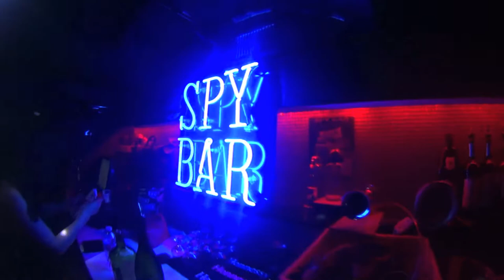DJ Supa Vlog 5 - Chicago and Champaign IL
@DJSupa on Twitter
@SupaTheDJ on IG
Like DJ SUPA on FB